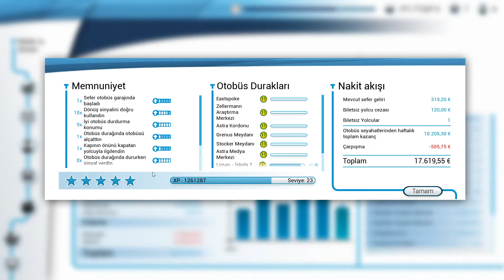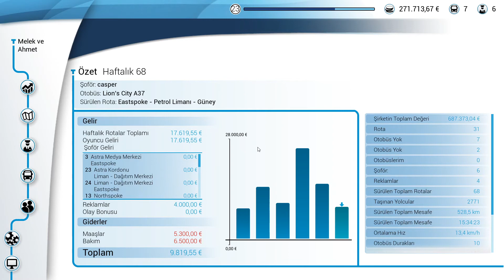BUS SİMULATOR 18 LİMAN BÖLGESİNDE BAYRAM SEFERİ YAPTIK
Bu videomda Bus Simulator 18 de liman bölgesinde bayram seferi. Umarım beğenirsiniz. İyi seyirler

Diğer oyunlarımız için takipte kalın

Merhabalar ben Ahmet , bu kanalda sizlere oyun videoları çekiyorum her gün yeni videolar çekerek sizlere aktarmaya çalışacağım sizlerde  ailemize katılabilirsiniz